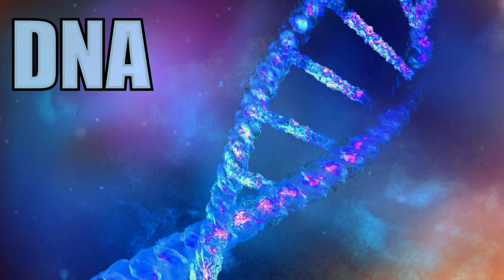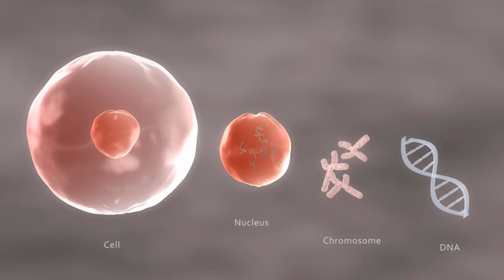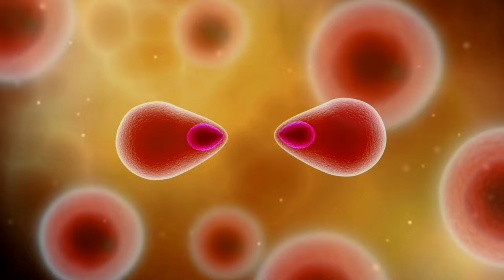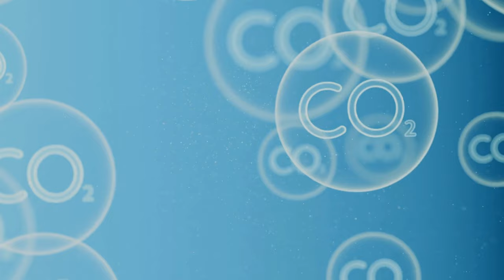The Bond Between Plants And Animals On Earth | DNA, Photosynthesis, And More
Are you curious about the bond between plants and animals on Earth? Do you want to learn how they depend on each other in various ways, from DNA to photosynthesis to pollination? If so, this video is for you.

In this video, we will explore the remarkable relationship between plants and animals on our planet. We will will dive into how they share a common origin and a common language: DNA. I will also show you how they create a balance between oxygen and carbon dioxide through photosynthesis. And I will give you some examples of how they help each other in different ecosystems, such as rainforests, by dispersing seeds, pollinating flowers, and controlling populations.

You will learn some surprising facts, such as how humans share 50 percent of their DNA with bananas, and how monkeys play an important role in rainforest ecosystems.